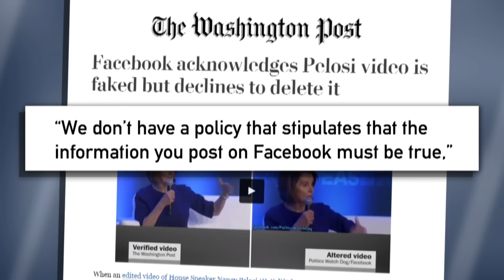Facebook, Twitter, Fox News, and The Doctored Pelosi Video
Some are questioning the companies’ decision to use or leave up a fake video of Nancy Pelosi, even as YouTube removed it in the wake of criticism.

On this week’s edition of Beat The Press, Emily Rooney was joined by Adam Reilly of WGBH News, Mike Nikitas of the University of New Hampshire, Dan Kennedy of Northeastern University, and Jon Keller of WBZ News.